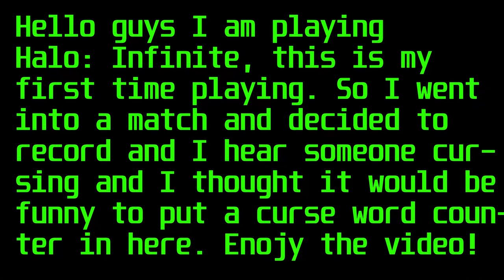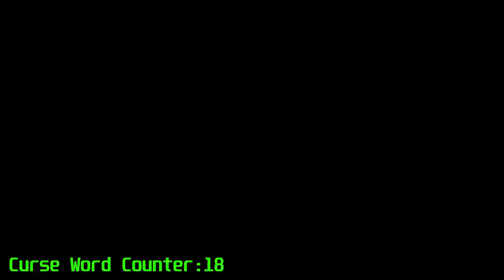Halo: Infinite | First time playing (Curse word counter)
vvvvvvvvvvvvvvvvvvvvvvvvvvvvvvvvvvvvvvvvvv

Join here to access the following links to download!...

My Discord Bot!
About the discord bot...
I am an A.I. Chat Bot. I can either be your friend or your foe. Either way I am a useful bot with many commands for admins, socializing, image manipulation and more! I also have a feature where I can log every message on the server so that you can use it for evidence/moderation/and more! Just create a channel called (message-log)! Stay safe and have fun!

Shoutouts:
1.
2.
3.
4.
5.
6.
7.
8.
9.
10.